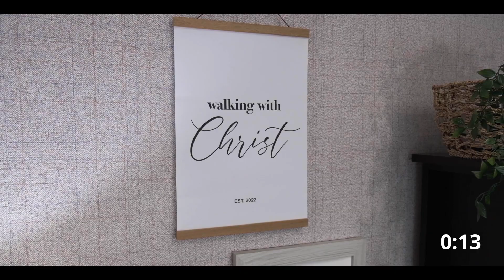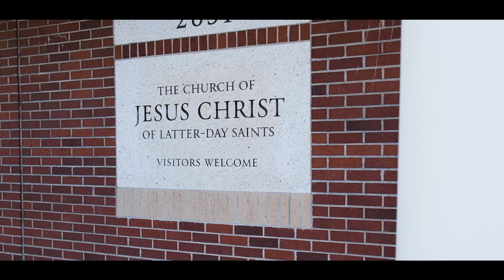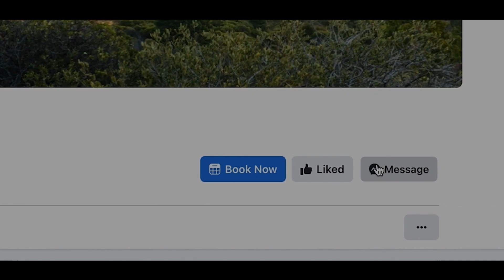Walking with Christ | "Overcoming Addiction and Finding Christ"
Welcome to Walking with Christ - a weekly Facebook Live series discussing the faith and conversion to Jesus Christ of people living in the Northern California area.
We are joined on Walking with Christ by Jacob Labelle, of Orangevale.
Jacob shares with us difficult past experiences, and how on March 8, 2021 he hit rock bottom. Acting out with some
reckless behavior, he hit extreme speeds on a stolen motorcycle. It was then he put his head down and said his first prayer. “God, whatever
happens, happens.”
After looking up briefly, he saw a
bright light on a hill above him and decided to drive up to it.
Once on the grounds of the Sacramento California Temple of the Church of Jesus Christ of Latter-day Saints, he somehow
managed to climb onto the roof. He watched the sunrise and
felt at peace for the first time in his life.
Exactly 2 years after his first prayer, Jacob was baptized a
member of the Church of Jesus Christ of Latter-day Saints on March 8, 2023.
Tune in to Walking with Christ, airing live on Sunday night (5/7) at 7pm (PDT), to hear Jacob's captivating story of finding Christ through difficult trials and life experiences.
Tonight's host is Braden Pinney, of Roseville.